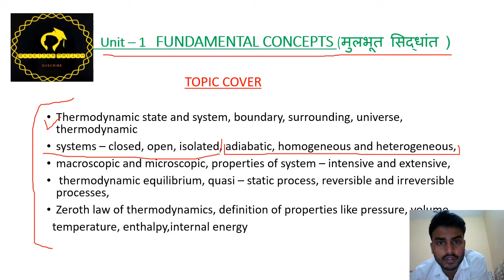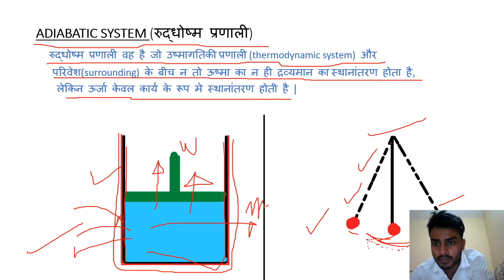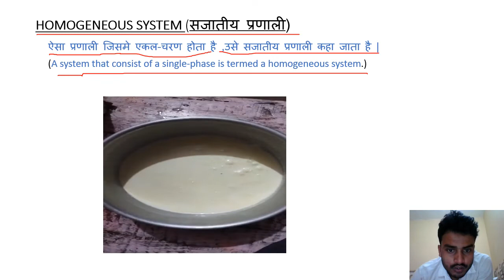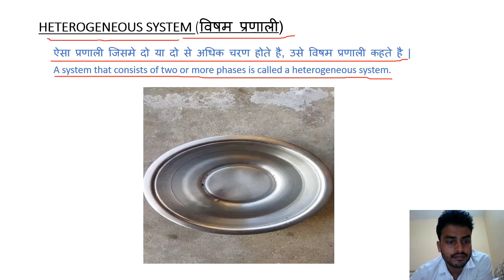FUNDAMENTAL CONCEPTS Part 3,, Unit – 1 ,मूलभूत सिद्धांत भाग -3,DIPLOMA THERMAL ENGINEERING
DIPLOMA THERMAL ENGINEERING,FUNDAMENTAL CONCEPTS ,मूलभूत  सिद्धांत  भाग -3,

COVER TOPIC:

Today, I am reading about fundamental concepts of thermal engineering
course of diploma
In this lecture I am read about
Adiabatic system
homogeneous system
hetrogeneous system
everythings i tell with clear example
and i will complete full syllbus of thermal engineering
What is adiabatic theory?
What is an example of an adiabatic process?
What is the meaning of Adiabatically?
What makes adiabatic?
What is the differences between heterogeneous and homogeneous?
What is homogeneous system in thermodynamics with example
What is homogeneous and heterogeneous examples?
What is the difference between heterogeneous and heterogeneous?
What is a heterogeneous system?
What does homogenous mean?
Which of the following is an example of homogeneous system?
I will try to understand every concepts to viewer
every concepts with practical example